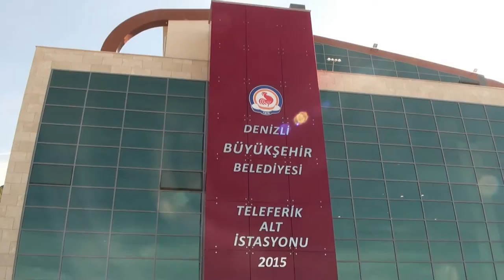Teleferik (Cable Car) & Bağbaşı, Denizli, Turkey, 4/22/2016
The 1,396-meter-long cable car system will make the connection between Bağbaşı City Forest and Zeytin Plateau and will have the capacity of caring around 2,000 people per hour. The cable car will reach the Zeytin Plateau in at least 6 minutes. By the cable car Denizli's citizens will have the chance to get away from the noisy city in order to spend their free time in a natural environment.